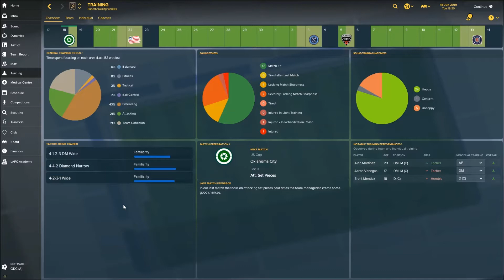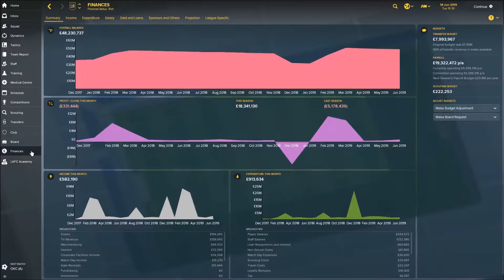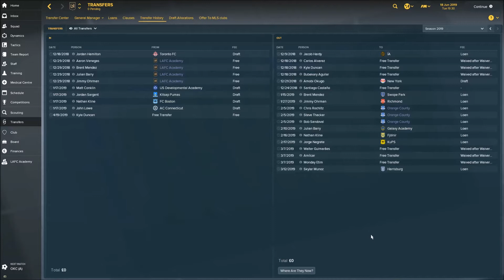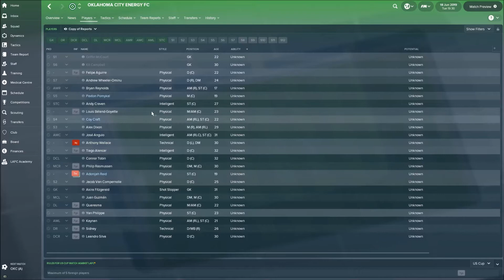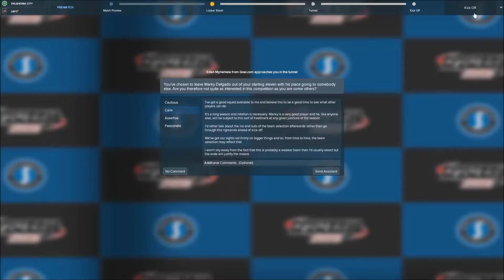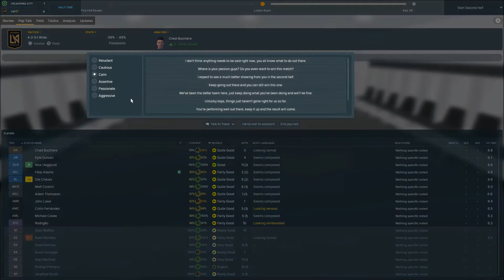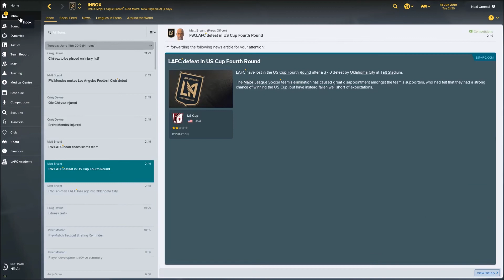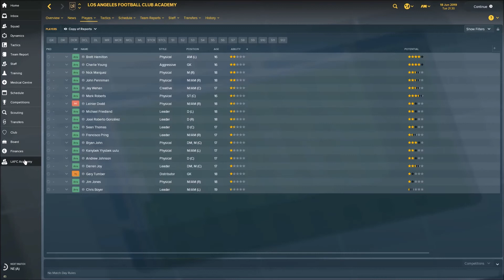Football Manager 2018 | WINGS OF GLORY | S2 E4 | LAFC MLS |MID SEASON UPDATE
-TABLE!
-CHECKLIST!
-US CUP!
LAFC vs OKLAHOMA CITY